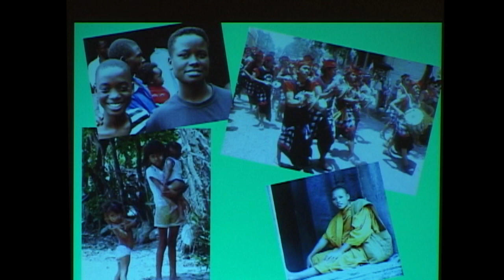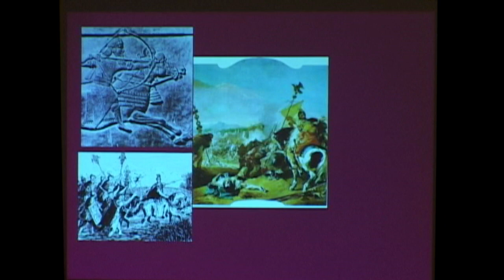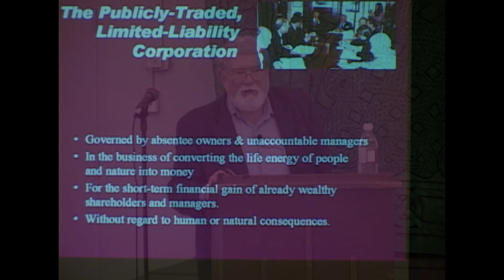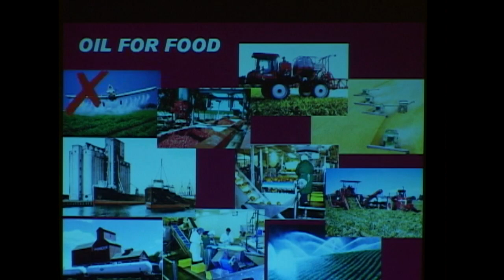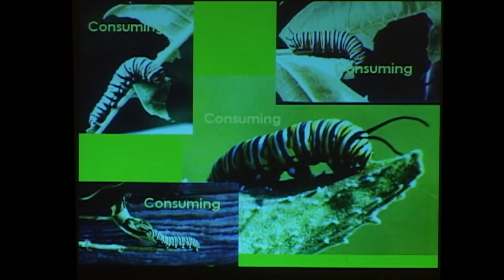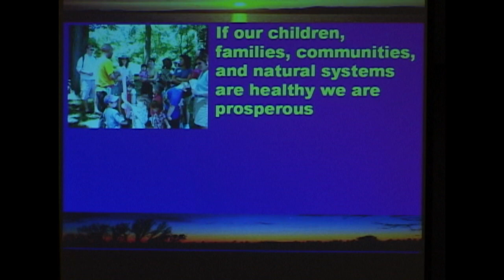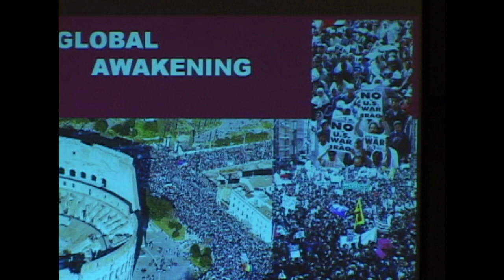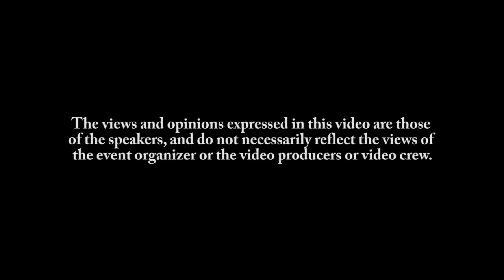Visions of a Positive Future with Dr. David Korten. Willits, California 11/13/2006.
Visions of a Positive Future with Dr. David Korten. Willits Economic Localization (WELL) event held in Willits, California 11/13/2006.     ARCHIVE UPLOAD.
0:05  Event Introduction by Brian Weller.
0:36  Lanny Cotler Introduces Dr. David Korten Author of The Great Turning.
5:16 Dr. David Korten begins his presentation.

The views and opinions expressed in this video are those  of the speakers, and do not necessarily reflect the views of the event organizer or the video producers or video crew.

These videos are edited from the large archive of video recordings that were recorded by Lanny Cotler.  They were shot in Standard Definition on DVCAM and Mini DV Cameras, and have been Upscaled to 1280 by 720 (but not stretched to widescreen) for YouTube. The Bars on the side are normal. After stretching tests we decided the 4:3 ratio with bars and upscaling to 720 HD was the best look.

About Editing from the Archive:-
These Videos were filmed and are being edited by Volunteers.
The best of the available sources is used and edited  for best picture and sound quality. We cut out Q&A's and Community Announcements that are no longer relevant, these are the only bits that might be removed, we remove no content of the speeches.    As these videos are edited on a volunteer basis, this decision is at our discretion, and is used mostly to give us the ability to edit through the videos quicker in an effort  to move through the amount of recordings in a reasonable amount of time for volunteer work.

Suggestions are welcome for archive items to look for.  Otherwise projects will be chosen by editor Andy Wright, as he worked 2nd camera on many of these events, and will go by event familiarity.
We will also take any kind donations to help us through this editing process.  The archive is about 500 tapes. so just to capture those tapes into a computer is 500 hours that is before any editing begins.
With the streamlined edit process of removing no longer relevant Q&A each video takes about 5-6 hours to edit.   Most of the events are 2 cameras, and sometimes also separate audio, and all these pieces have to be edited together.   As Andy is volunteer bearing the time/cost of these edits, he gets to choose.   Donations and suggestions would make us consider another event over the ones we have lined up to be next.

Otherwise with current workload we figure we might be able to edit through 1-2 events per month at the maximum.  Any donations would mean other contract work would not have to be taken on as there would be some funding for editing of archive events.   Donations can be made to through PayPal as Pistachio Films LLC is now the manager of the archive editing under direction of Andy.

There is no such thing as a raw upload to preserve the whole event that would be four raw uploads of 2 tapes from 2 cameras totaling normally 4 hours of tape for a 2 hour event.      We never remove parts of peoples actual talks and opinions.  Whether we agree with their opinions or  not. Only possible damaged tape parts would mean parts of a talk to be removed  on top the normal removal of Q&A or community announcements.

Video Produced using partial equipment supplies from Willits Community Television.